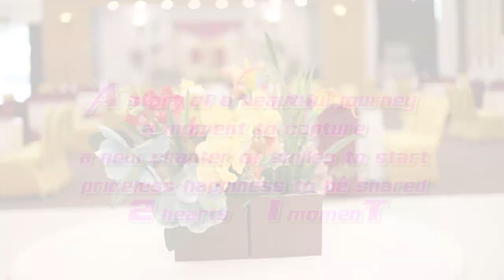Highlights on Engagement of Er. Samichhaya with Er. Anish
Highlights on Engagement of Er. Samichhaya with Er. Anish on 24th Manshir 2075 at Heritage Garden, Sanepa, Lalitpur, Nepal